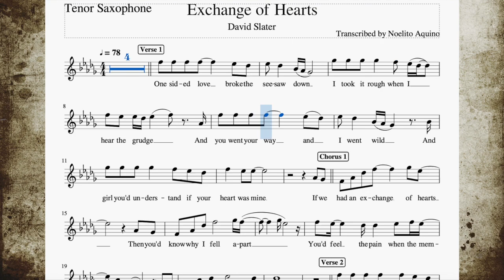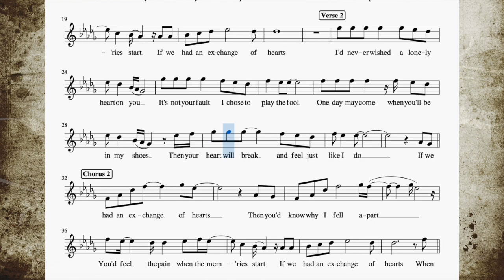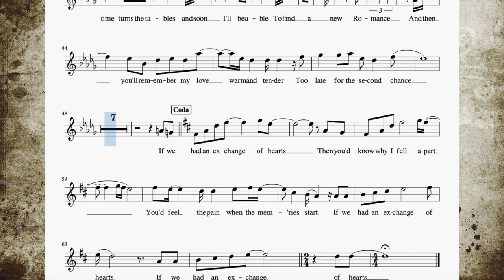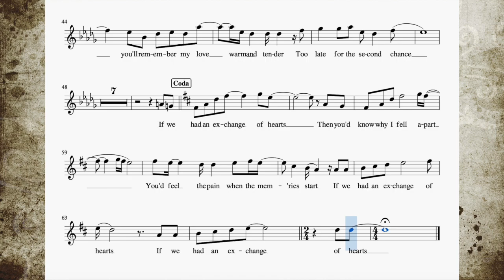Exchange of Hearts - Bb(Tenor/Soprano) Sax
Popularized by David Slater